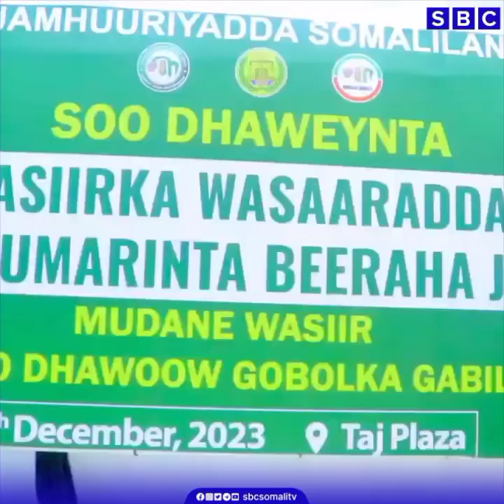SOO DHOWEYN BALAADHAN OO MAGAALADA GEBILEY LOOGU SAMEEYEY WASIIRKA CUSUB BEERAHA SOMALILAND.